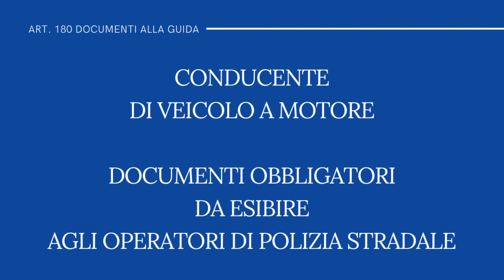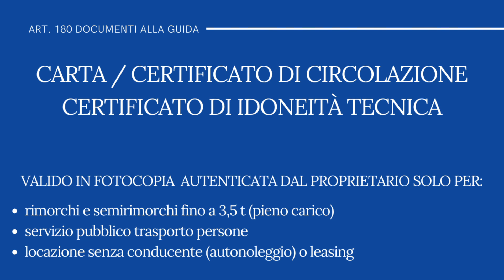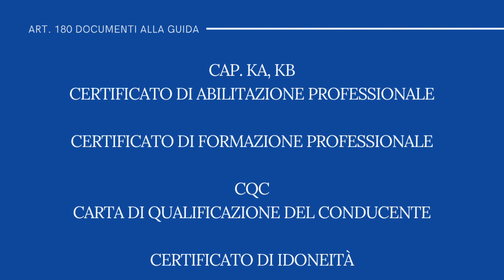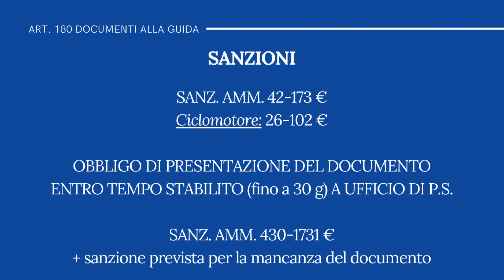Art. 180 ~ Documenti obbligatori alla guida ~ CODICE DELLA STRADA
📝 STUDIARE IL CODICE STRADALE 📝
👮 Art.180 Possesso dei documenti di circolazione e di guida 👮

Patente, Libretto, Certificato Assicurativo, KB, CQC, Foglio rosa ecc...

🚔🚨 Segui e attiva le notifiche 🚨🚔

🚧🚦 Se noti degli errori non esitare a farmeli notare! Questo canale è in costruzione e puoi aiutarmi a migliorarlo! 🚧🚦